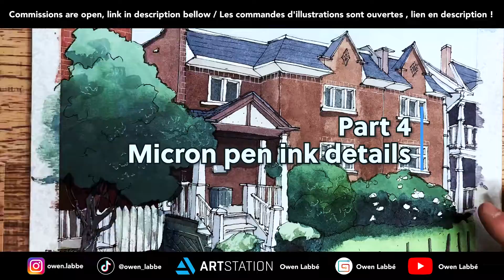URBAN SKETCHING With Ink and WATERCOLOR (Illustration)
this illustration was made on request for a gift! it's a magnificent house near Montreal's Monkland area.

Watercolor on Etchr wood pulp paper . 9x11